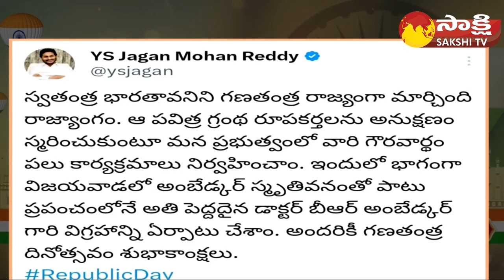CM Jagan Tweet Republic Day Wishes To All | 75th Republic Day